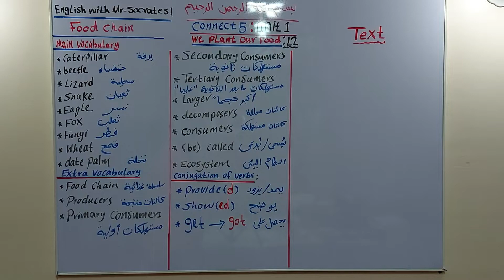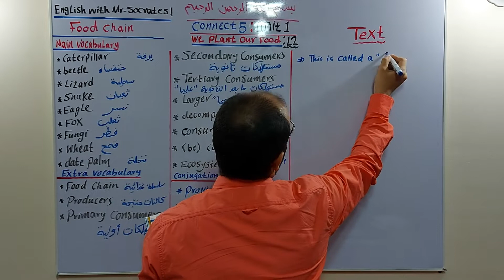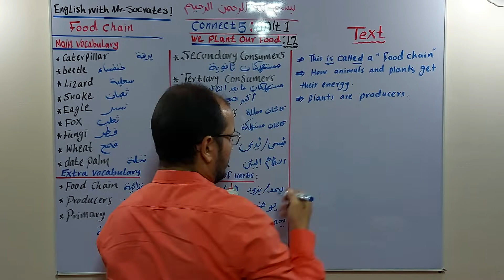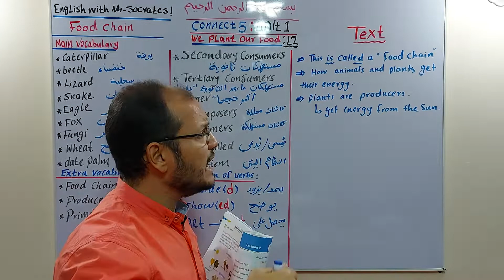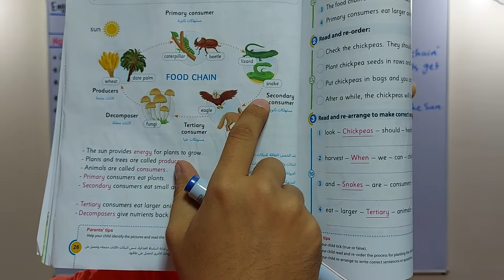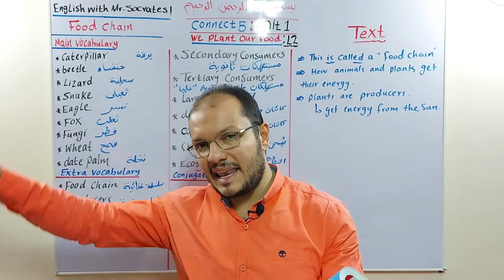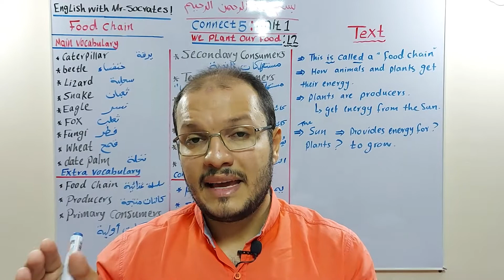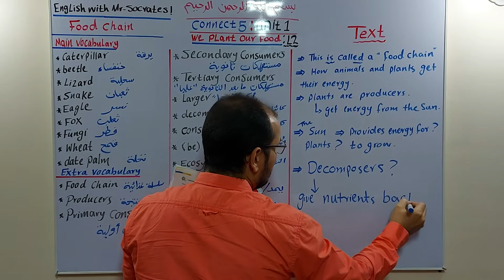Connect 5, Unit 1, Lesson 2, Food Chain (Text)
~ Connect 5 Unit 1 Lesson 2 Food Chain Text Explained in detail.